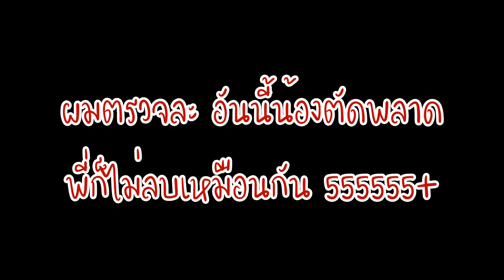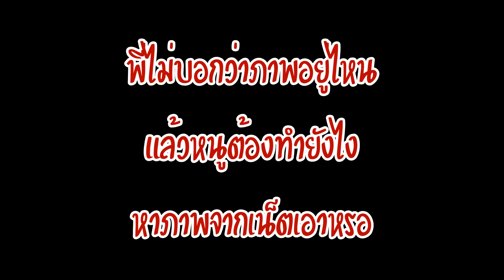โยคะงั้นรึ ไม่ใช่แล้ว เข็มขัดสั้นวันอาทิตย์ ตอนที่58